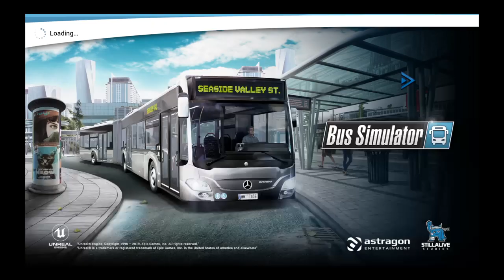Bus Simulator ochtendrit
Bus lijn27